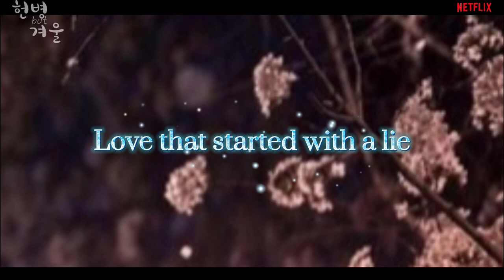[ Fanmade ] Trailer Snowdrop but Winter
Use Fake Sub

Synopsis: Kim Jisoo is the daughter of the owner of the largest company in Asia as well as the owner of a high school. His father wanted to set him up with one of his best friend's children. but Jisoo was against the matchmaking and finally left Seoul and went to Busan. while Jung haein One of the army commanders in South Korea asked his friend who will be matched with Kim Jisoo by approaching Jisoo.

Main cast : Kim Jisoo
                  : Jung Haein
Edit by.   : Jisoo Daily